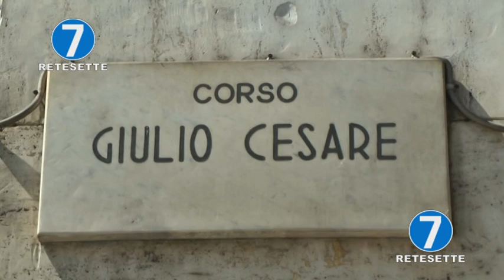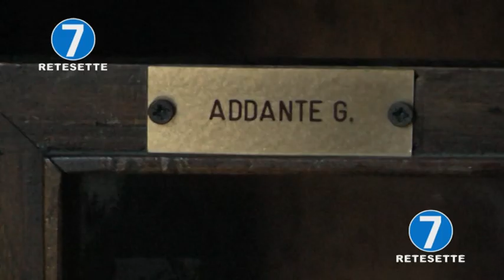DONNA AGGREDITA IN CASA CON UNA MAZZA, E' IN FIN DI VITA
Una donna di 86 anni è stata trovata con gravi ferite alla testa, verosimilmente causate da una aggressione, in una palazzina in corso Giulio Cesare a Torino. Accanto al corpo c'era una mazza da baseball. Sul posto è intervenuta la polizia dopo la segnalazione di una vicina. La donna, Giuseppina Addante, è stata portata all'ospedale Giovanni Bosco.